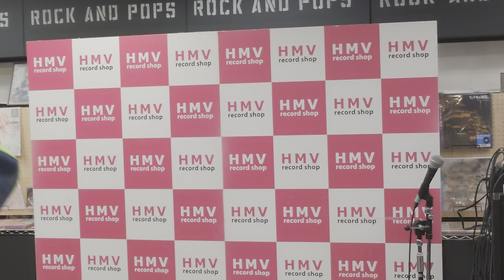Tnaka (ex.marble≠marble) 2024/2/23 合同インストアライブ @ HMV record shop 渋谷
撮影機材の不具合による音ズレ・映像の乱れがある場合があります
・ポポ (0:00～)
・MC (5:18～)
・Hello! (7:30～)
・Shape Up (12:33～)
・World Wide Sushi (16:31​～)
・MC (20:56～)

再生リスト Tnaka marble≠marble (マーブルマーブル)